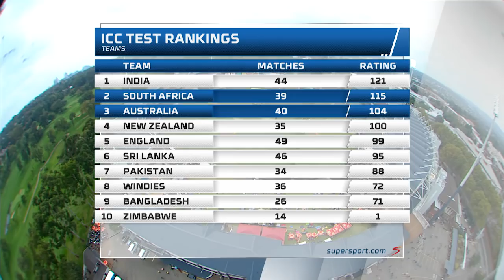The Future of Cricket | Smith, Warne, Pollock, Holding & Nicholas | Discussion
Mark Nicholas, Shaun Pollock, Michael Holding, Graeme Smith and Shane Warne have a discussion about the future of Cricket. Topics of discussion include, ball tampering, sledging, difference between the Kookaburra and the Duke ball and is T20 Cricket killing Test Cricket. They also chat about the future of the 50 over game.